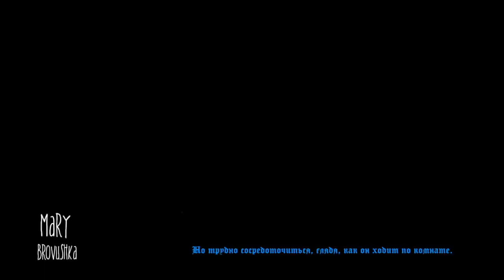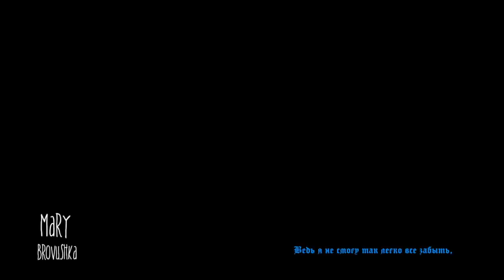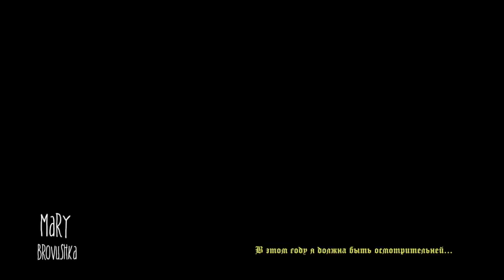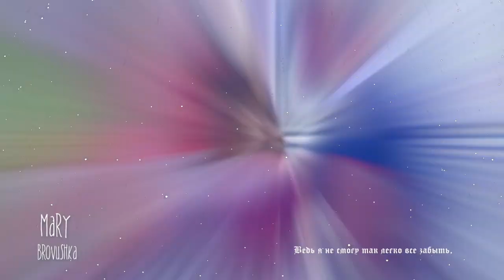Violetta y Ludmila | Santa Tell Me | С новым годом! :)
Ребята, всем большое спасибо! Этот год был далеко не легким для многих людей, включая меня. Но я жива, вроде как здорова и готова к бою в следующем году!

Хочу пожелать вам всего самого наилучшего! Счастья, Радости, много сладостей, Любви, Здоровья, и чтобы у вас все было хорошо:)

Спасибо, что вы со мной. Без вас меня и моего канала не было бы.

А также заранее поздравляю всех с Рождеством!

Удачи всем!
А я пошла собираться праздновать!